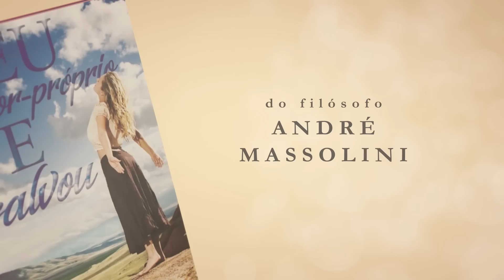Por que só gosto de quem "não presta"?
📮 ENDEREÇO:
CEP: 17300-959